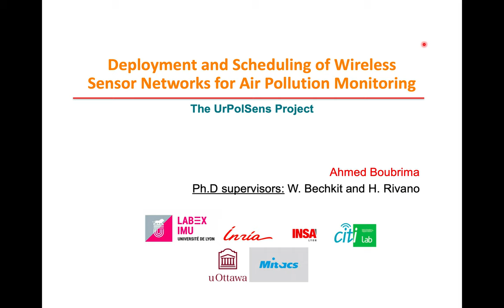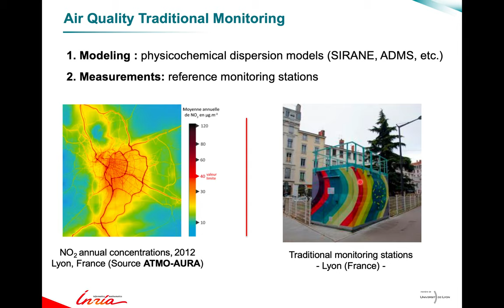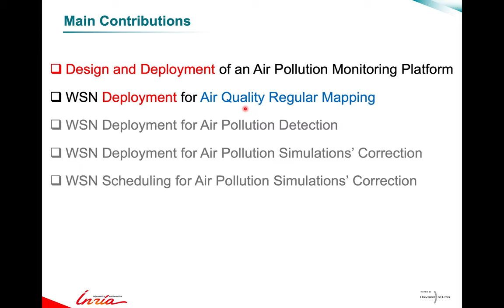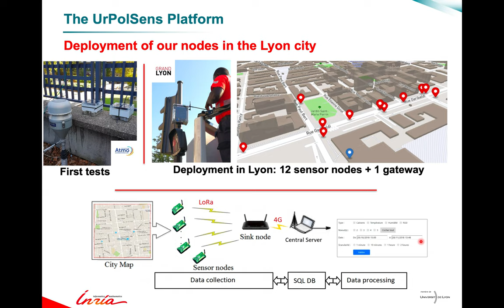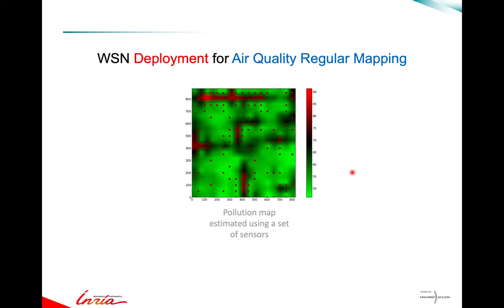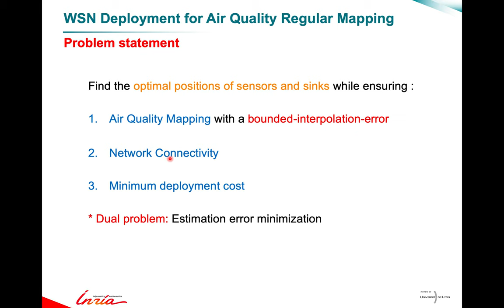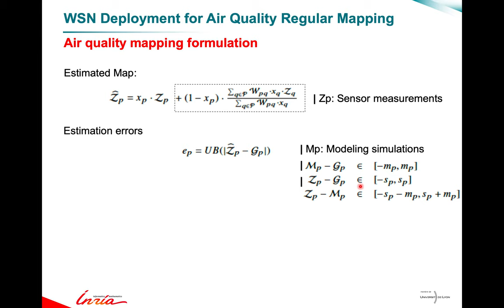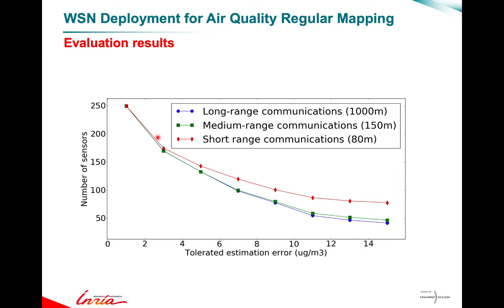Prix Gilles Khan 2019 Ahmed Boubrima : Deployment and Scheduling of WSN for Air Pollution Monitoring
Présentation de Ahmed Boubrima, accessit du prix Gilles Kahn 2019 lors du congrès de la SIF 2020.